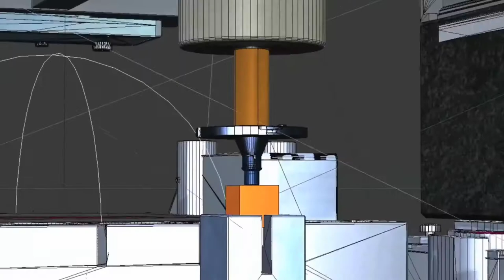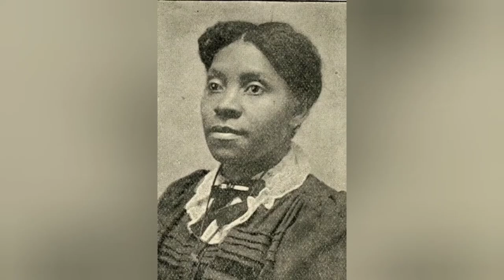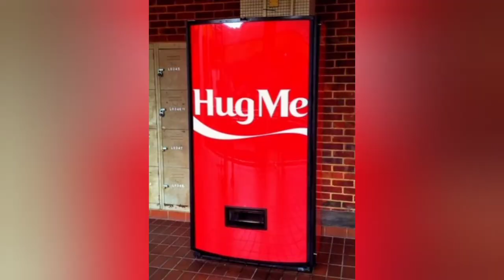5G वाला FUTURE कैसा होगा? || ऐसी कौन सी जगह है?,जहां COLD DRINK फ्री मिलती है?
Hello Dosto,

Hamare Youtube channel"NICK UPDATING FACTS" mein aap sabhi ko latest knowledge & facts se bhari video milti rahegi,aur aap UPDATE hote rhoge

Dosto hume aapke support ka bahut jarurat hai,to isi tarah muskurate rahiye aur Video ka aanand lijiye